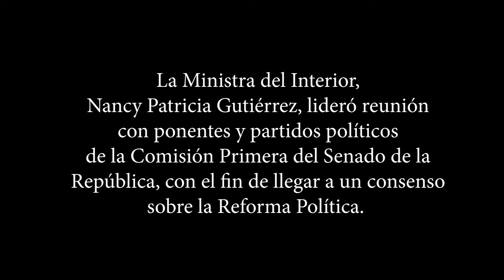MinInterior lideró reunión con ponentes y partidos políticos de la Comisión Primera de Senado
Ministra del Interior lideró reunión con ponentes y partidos políticos de la Comisión Primera del Senado de la República, con el fin de llegar a un consenso sobre la Reforma Política.